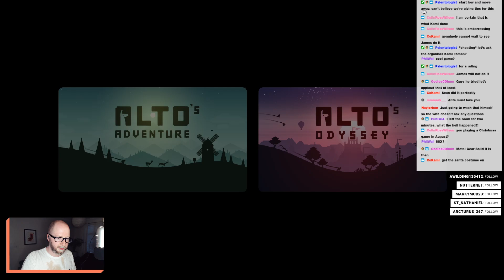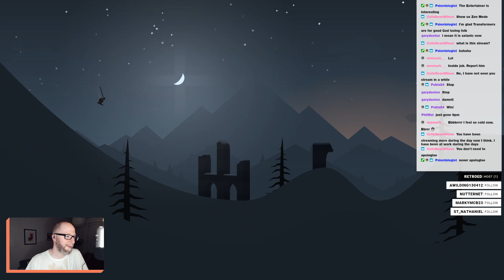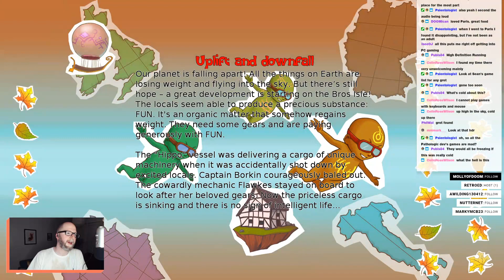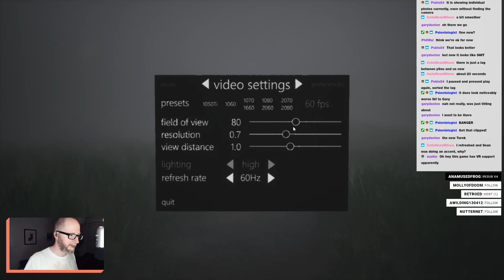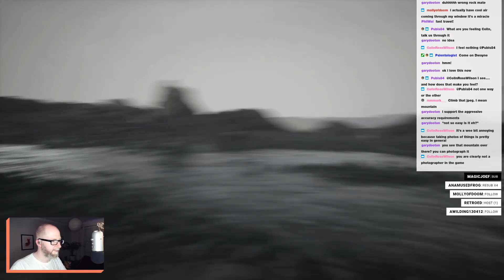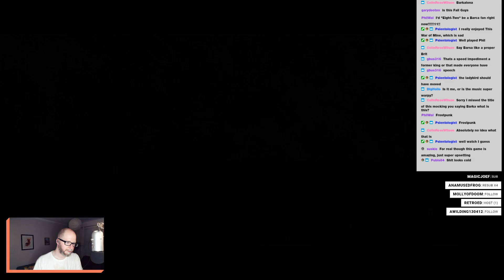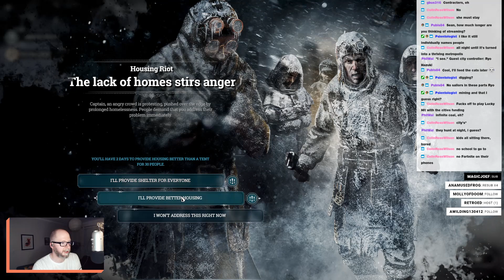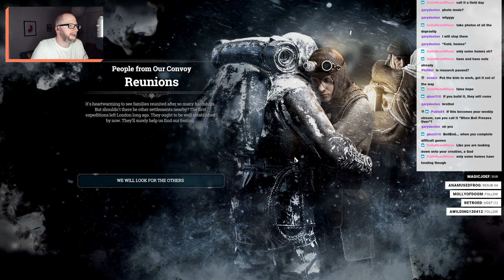COLD GAMES | TCGS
It's hot, so Sean decides to play some cold games.